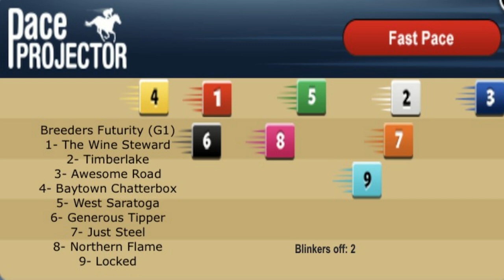Breeders' Futurity, American Pharoah, and Champagne top picks on HorseCenter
This week on HorseCenter, your hosts Brian Zipse and Matt Shifman look ahead to the Breeders' Cup Juvenile, as well as next year's Kentucky Derby, by offering analysis and top picks for the Breeders' Futurity at Keeneland, the American Pharoah from Santa Anita, and the Champagne Stakes from Aqueduct.